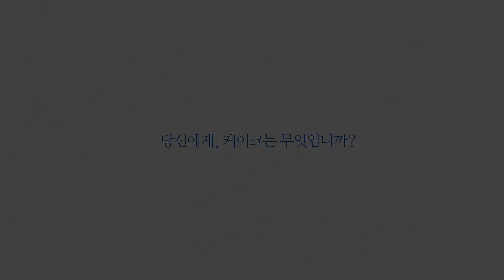[파리바게뜨] 순수우유케이크 캠페인 영상 : 훈장님의 진심 편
당신에게, 케이크는 무엇입니까?
파리바게뜨 순수우유케이크 캠페인 영상
훈장님의 진심 편

*맛있는 즐거움이 있는 파리바게뜨TV*